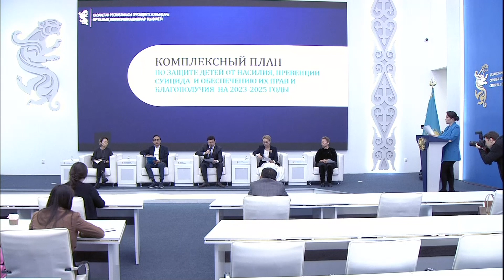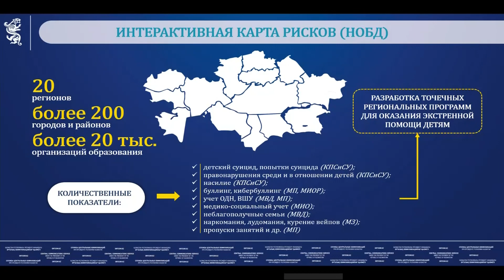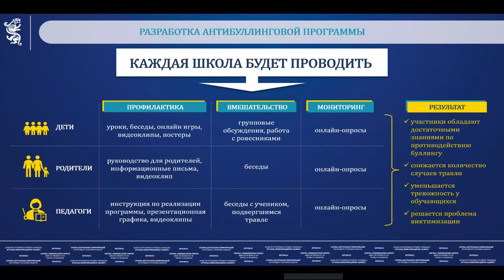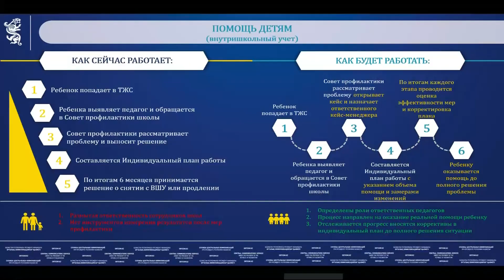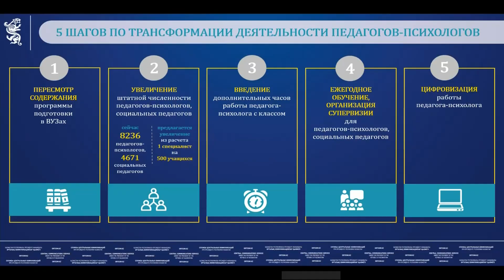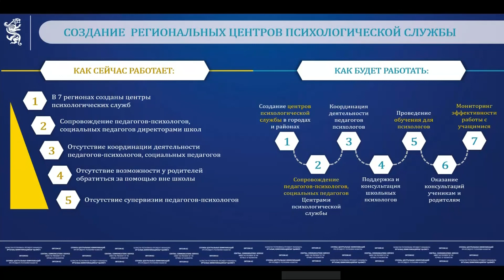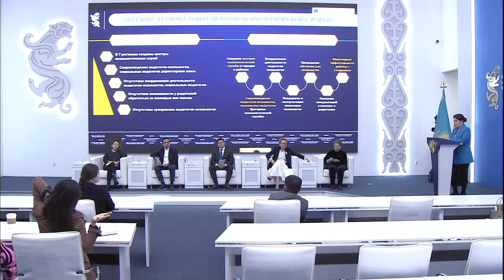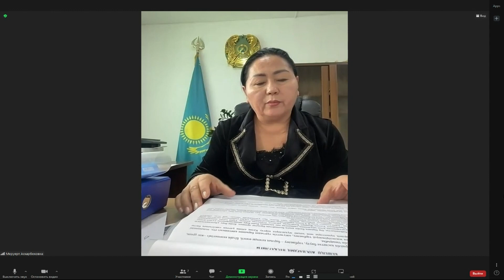13.09.2023 г.: Комплексный план по защите детей от насилия, превенции суицида, обеспечению их прав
О мероприятиях Комплексного плана по защите детей от насилия, превенции суицида, обеспечению их прав и благополучия на круглом столе в СЦК доложил вице-министр просвещения Едил Оспан.

Защита детей, создание всесторонних условий для их развития - главная задача государства и общества. В нашей стране более 6,7 млн детей, это составляет более трети населения. Поэтому забота о детях имеет большое значение.

В  связи с этим в соответствии с поручением Главы государства принят Комплексный план по защите детей от насилия, превенции суицида, обеспечению их прав и благополучия на 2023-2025 годы.

«Мы изучили стастические данные, собрали и проанализировали данные о насилии в отношении детей. Мы выявили факторы риска и провели большое исследование вопроса о том, какие ресурсы существуют, чтобы помочь детям в ситуациях насилия», - сказал вице-министр просвещения Едил Оспан.

Такой анализ позволил определить приоритетные направления и то, какой именно сфере отдавать приоритет. В документе с целью системного решения проблем, возникающих среди детей, использованы новые подходы к выполнению трех основных задач, таких как защита детей от насилия, предотвращение суицида и обеспечение того, чтобы дети жили в достойной социальной среде.

Для начала, в целях изучения ситуации в регионах, в рамках Национальной базы данных образования будет разработана интерактивная карта рисков по вопросам защиты прав детей.

«Интерактивная карта содержит статистические данные по всем видам негативных явлений в детской среде в разрезе организаций образования областей, городов, районов», - сказал Е. Оспан.

В качестве основных источников интерактивной карты извлекаются и обобщаются данные из информационных ресурсов правоохранительных органов, министерств здравоохранения, информации, просвещения и местных акиматов. Сбор данных позволит государственным органам принимать более правильные решения, позволит сформировать оперативные и системные решения по профилактике и решению проблем, возникающих среди детей.

«На основе интерактивной карты планируется разработать и реализовать конкретные программы по решению данных вопросов местных акиматов», - сказал представитель министерства просвещения.

Он также отметил, что комплексный план включает и другие действенные и отдельные мероприятия, направленные на решение проблемы насилия в отношении детей. Например, с этого года начнется обучение учителей школ и сотрудников МВД способам защиты и профилактики насилия над детьми.